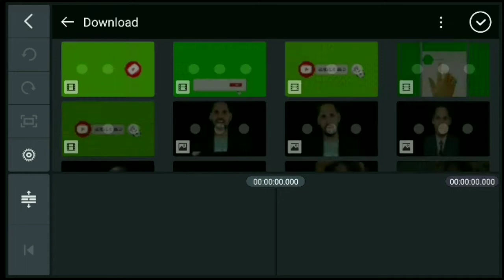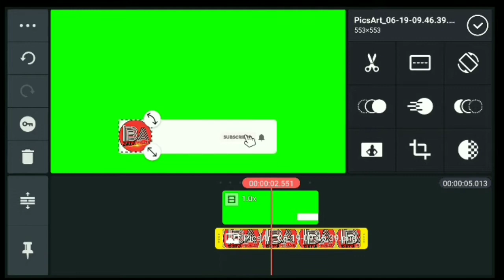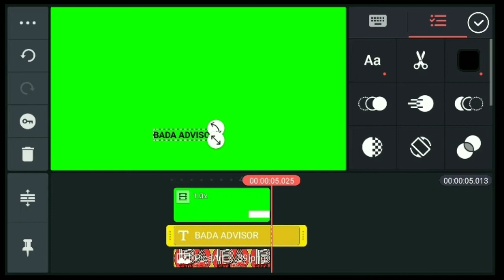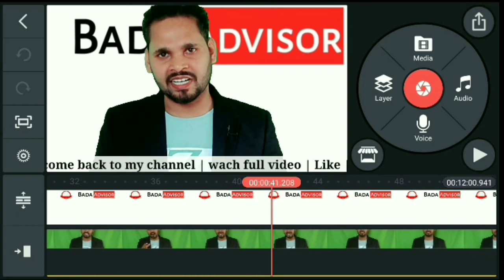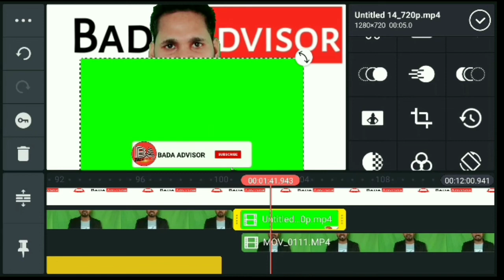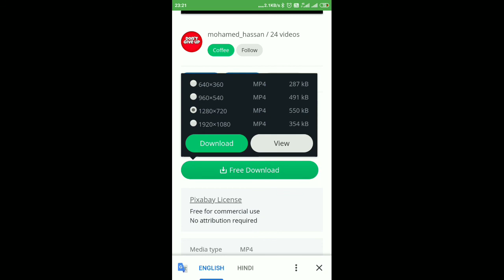How to add subscribe button in video without copyright/ video me subscribe button kaise lagaye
Welcome back
thankyou for watching my videos plS support continue.

AMAZON SHOPING
Boya Mic
Redmi 9 Pro Mobile